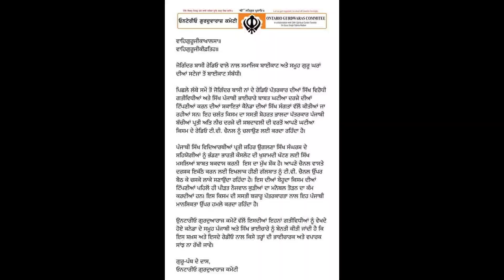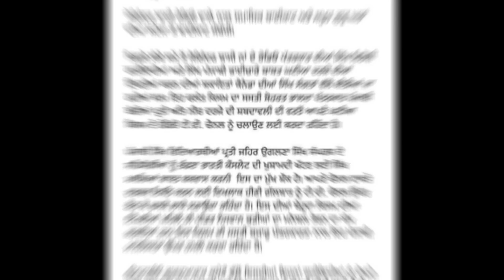ਓਨਟੇਰੀਓ ਗੁਰਦੁਆਰਾਜ਼ ਕਮੇਟੀ ਵੱਲੋਂ ਪ੍ਰੈਸ ਨੋਟ ਜਾਰੀ ਮੀਡੀਆ ਕਰਮੀ ਦਾ ਕੀਤਾ ਬਾਈਕਾਟ ਜਾਣੋ ਕੀ ਕਾਰਨ ਬਣਿਆ....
Telegram for REC program listening